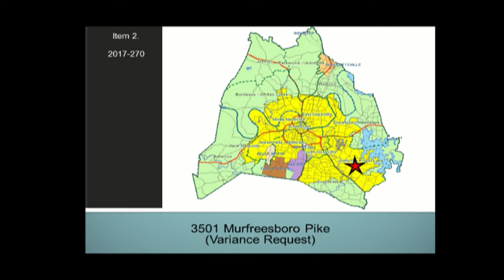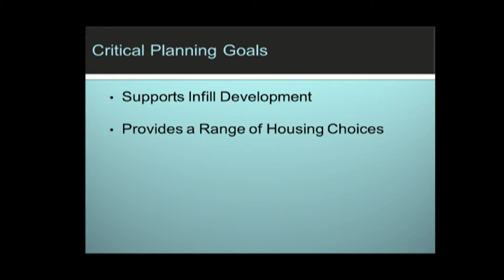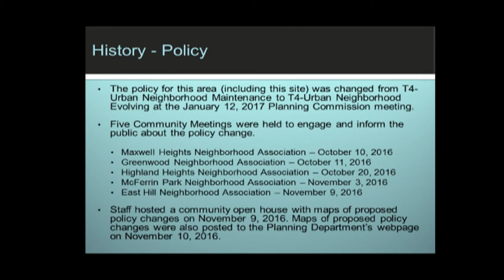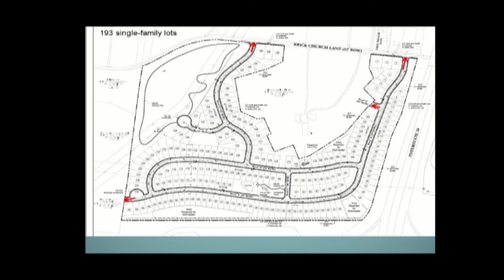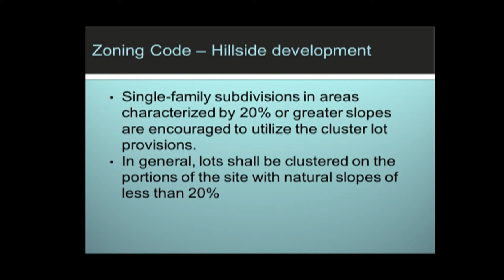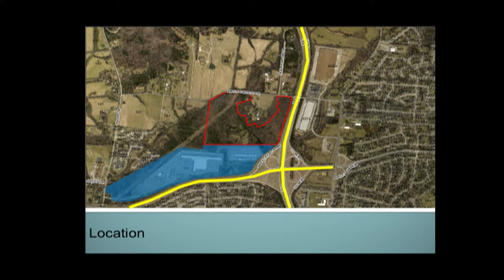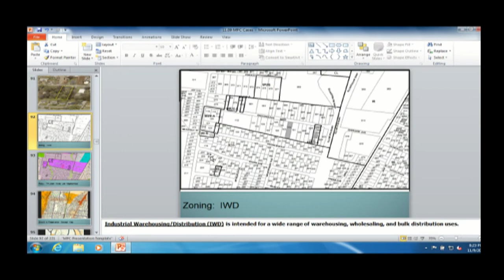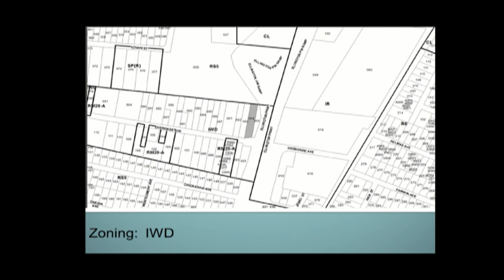11/09/17 Planning Commission Meeting